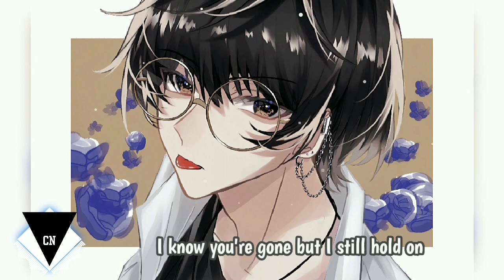[Nightcore] - Ghost Of You (Male Version) | Mimi Webb (lyrics)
🎧Use Earphone/Headphone for the experience

Mimi Webb : Ghost of you